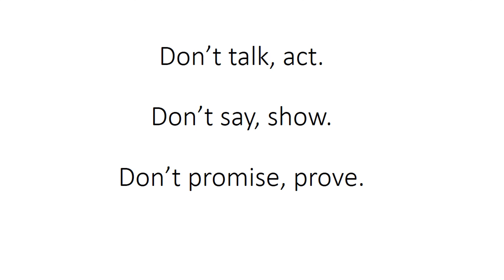Don’t talk, act. Don’t say, show. Don’t promise, prove.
Don’t talk, act.

Don’t say, show.

Don’t promise, prove.

Manage by

Ajay Rathod